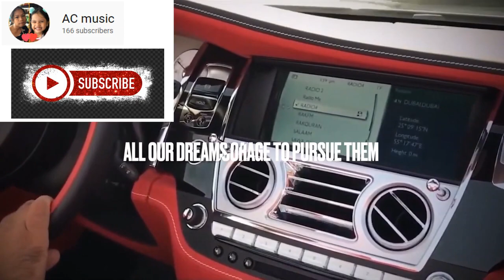Lifestyle ... great one that is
Successful people with a great lifestyle...